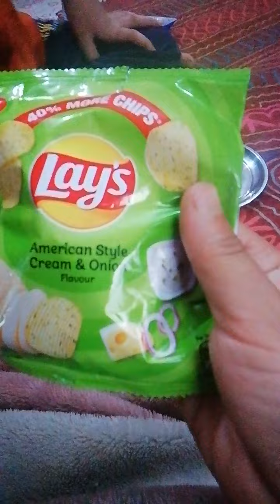TASTY LAYS CHIPS